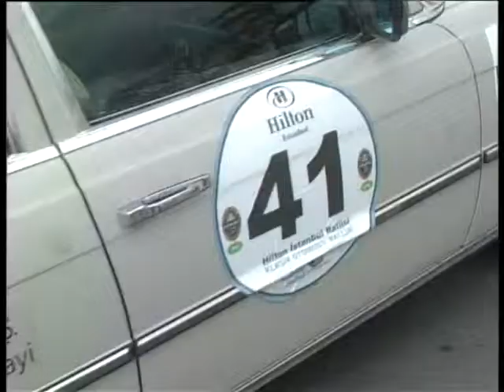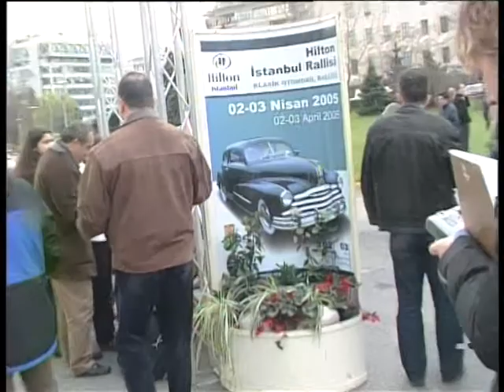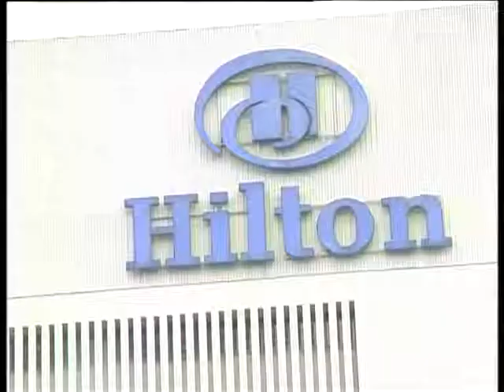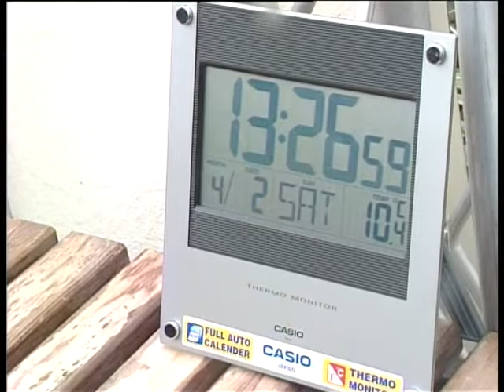Klasik Otomobiller Kulübü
Klasik Otomobiller Kulübü, klasik otomobil geçidi